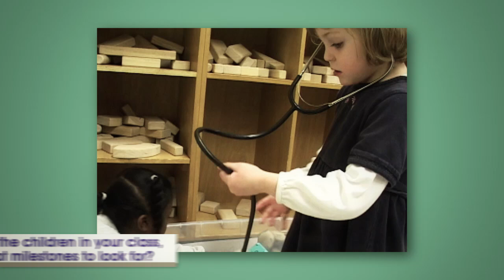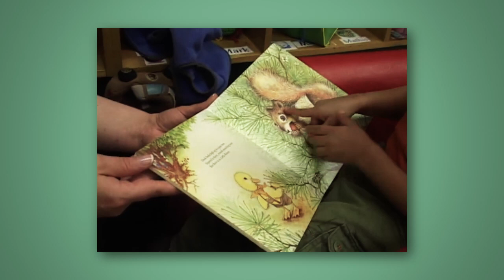The Difference You Can Make: One Mom's Story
In this video from CDC's early educator training tool, Watch Me! Celebrating Milestones and Sharing Concerns, one mom shares the story of how an early educator made a difference in the life of her son with autism spectrum disorder.